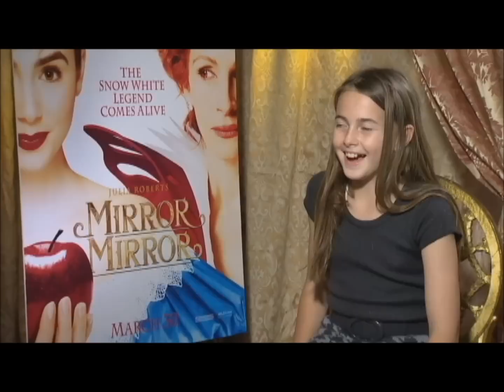『白雪姫と鏡の女王』ジュリア＆リリー インタビュー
運命は自分で切り開く！「白雪姫」の物語を現代感覚でアレンジしたコミカルでロマンチックなファンタジー
2012年9月14日より丸の内ルーブルほかにて全国公開

（関連情報）
■『白雪姫と鏡の女王』リリー・コリンズ インタビュー

■AKB48小嶋陽菜が超ミニワンピから白雪姫ドレスに大変身するテレビCM解禁！

■国生さゆり、離婚報道を否定。妊娠8ヵ月の熊田曜子は「順調です」と笑顔

■小嶋陽菜「7年前のあっちゃんとは別人で本当にカッコイイ」とAKB卒業の前田を絶賛！